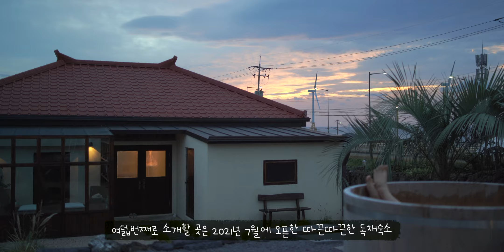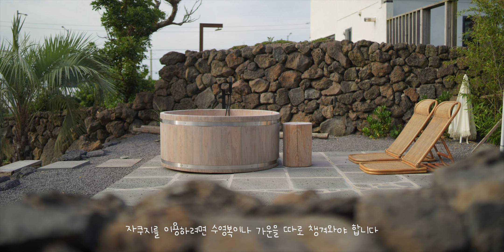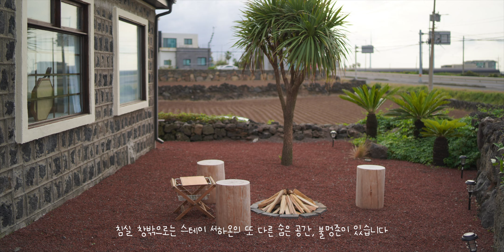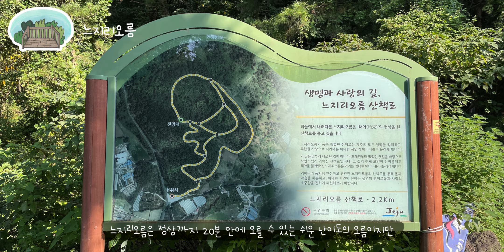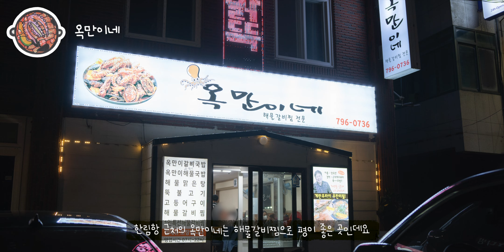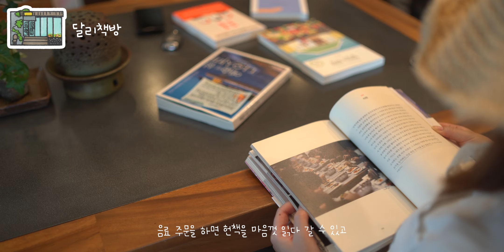제주 독채 #8 구옥에 개방감을 한큰술 넣은 감성숙소 _한경면 스테이 서하온 + 제주서쪽 한림 한경 맛집 카페